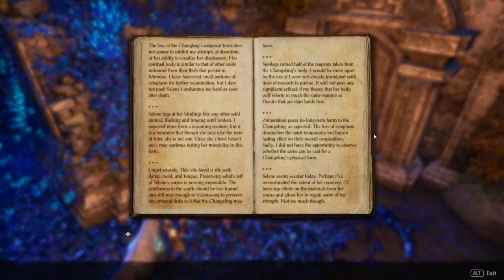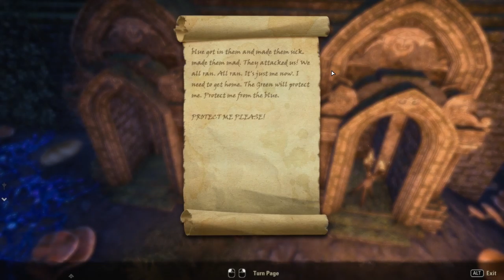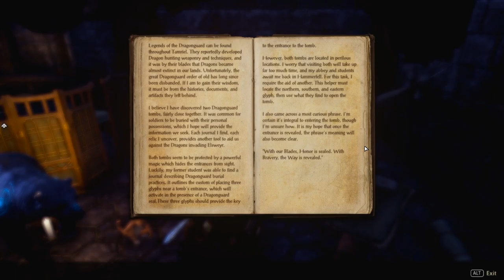Elder Scrolls, The (Longplay/Lore) - 0136: Lair of Maarselok (Elsweyr)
The fertile jungles of this mountain valley have long since swallowed up the Khajiit kingdom that once called it home. But a new, malignant growth is spreading here, and it threatens to consume far more than old ruins.